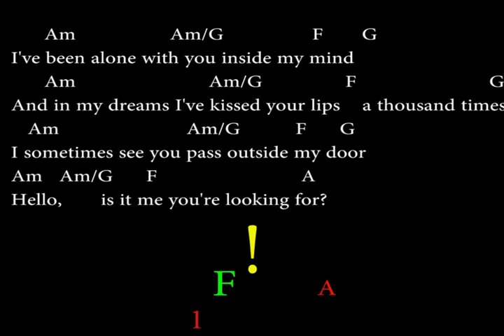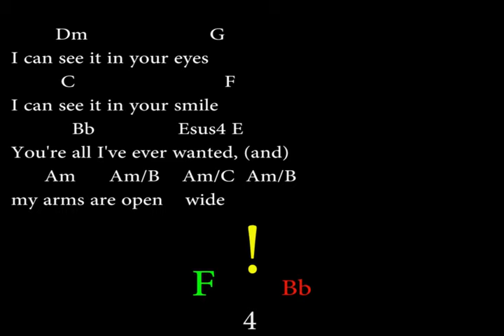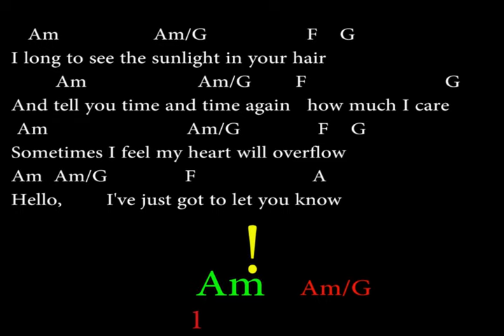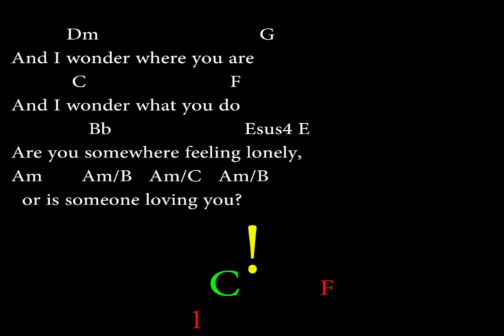HELLO - LIONEL RICHIE